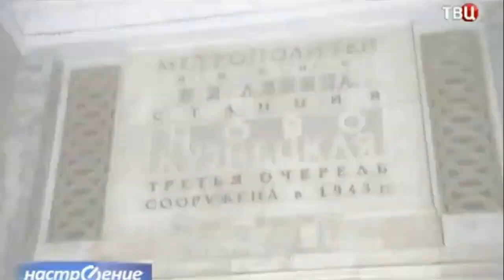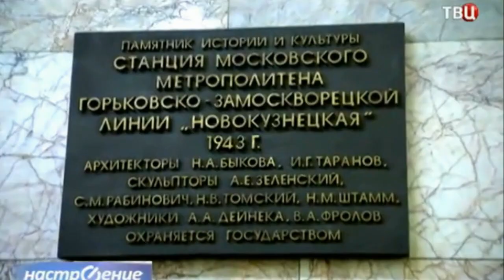Моя Москва. Подземные дворцы. Станция метро "Новокузнецкая".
//История Москвы//антиквариат//метро//Новокузнецкая. «Новокузне́цкая» — станция Замоскворецкой линии Московского метрополитена. Расположена между станциями «Театральная» и «Павелецкая». Находится на территории района «Замоскворечье» Центрального административного округа города Москвы. Своё название получила по Новокузнецкой улице, рядом с которой расположена. «Новокузнецкая» построена по проекту архитекторов Ивана Таранова и Надежды Быковой и имеет богатый интерьер. Конструкция станции — пилонная трёхсводчатая глубокого заложения. Станция была открыта 20 ноября 1943 года.